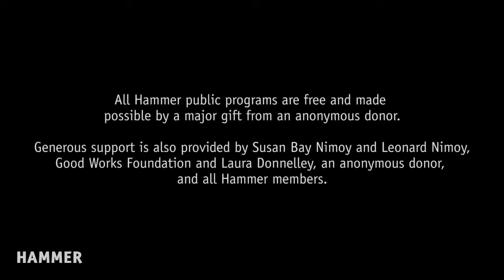Some Favorite Writers: Evgenia Citkowitz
Hilton Als calls Evgenia Citkowitz’s first novel “a tour-de-force, a powerful, wicked, compassionate, and beautifully written account of the dangers we keep in our head and heart, including love” (New Yorker). The Shades is a haunting tale about a British family reeling in the aftermath of tragedy. Citkowitz’s debut novella and short story collection, Ether, was a New York Times Editors’ Choice. Citkowitz was born in New York and educated in London and the United States, and currently lives in Los Angeles.